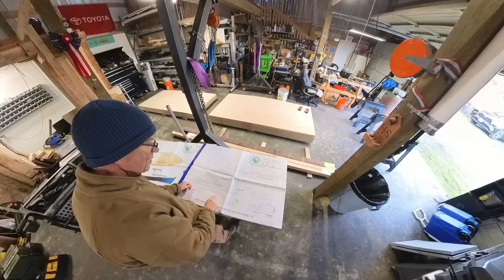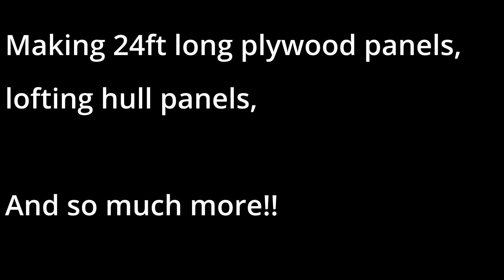Building a Pelicano 18 Episode 1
In this episode we start our build of a Pelicano 18 designed by Sam Devlin.
We purchased plans from his website, and built from scratch rather than from a kit.